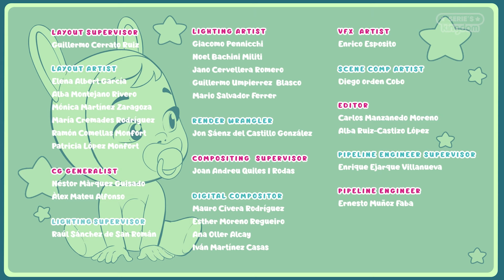CRY BABIES 💧 MAGIC TEARS ⛲The Damaged Magic Fountain 💖 FOR KIDS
The magic fountain of the Fantasy Mountain is stuck! Now all the Fantasy World will come to a stop. Will Cry Babies Magic Tears manage to fix it so everything can go back to normal?

Songs, episodes, mix and lots of fun! Serie's Kingdom It is the channel where kids can enjoy, dance, sing and learn with the most incredible series and content. Start your adventure in Series's Kingdom where dreams never end!

👶🌈 The Cry Babies live in the amazing world of Magic Tears, together they learn the importance of friendship, teamwork and empathy. Explore the amazing worlds full of magic like Bottle Valley, Fantasy Mountain, Tutti Frutti Bay or Storyland. Each one of the Cry Babies is unique, but they all have something in common: their tears are magic!